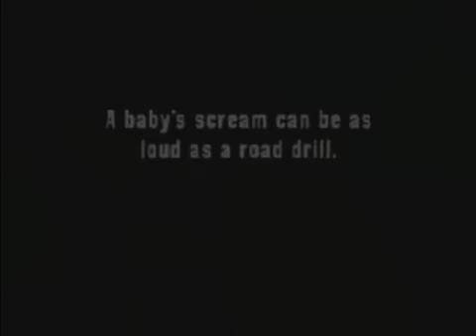Turn Off That Drill!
PIF from the NSPCC. Christ, they're everywhere, aren't they? I remember when I first started this archive, and you couldn't find any at all.

Anyway, I suppose this gets the point across in the most unusual way possible. That's kind of the tactic the NSPCC use to talk to us, and it's just plain stupid. It might even be a little bit funny, but I still think the idea is rather flawed. The later ones are better.